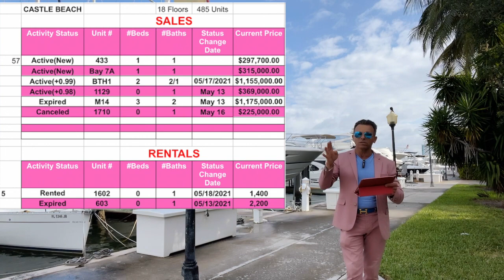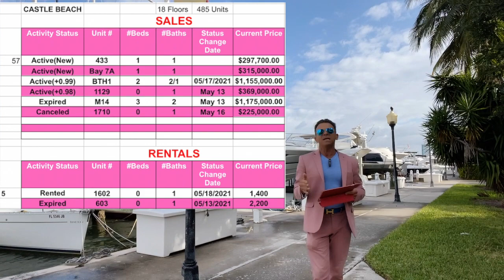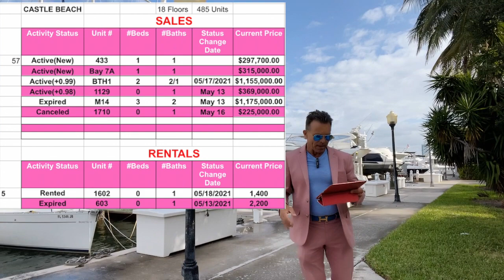Castle Beach- Actualización semanal del 13 de Mayo al 20 de Mayo del 2021.